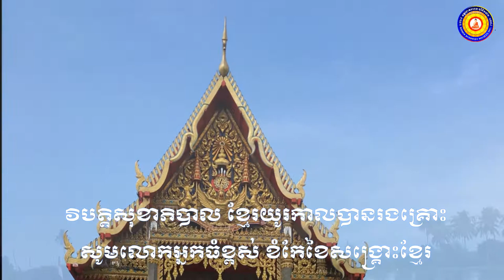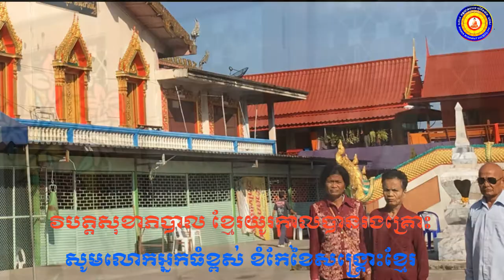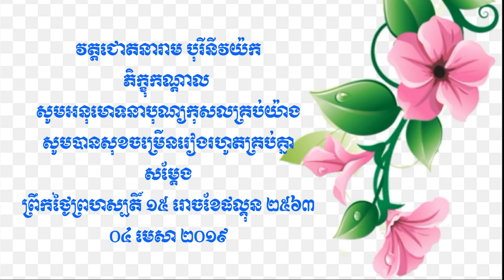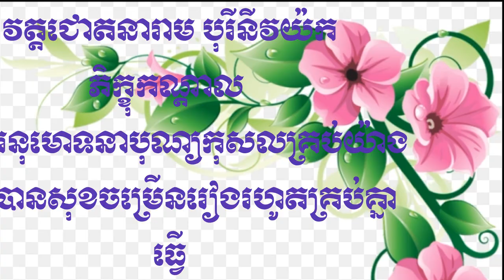វិបត្តិសុខាភិបាលខ្មែរ យូរថ្ងៃខែខ្មែររងគ្រោះ សូមលោកអ្នកធំខ្ពស់ ខំកែខៃសង្គ្រោះខ្មែរ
💊💊💊សូមមានជាតិនិយម ប្រមូលផ្តុំរួមសាមគ្គី ជួយខ្មែរគ្រប់ទិសទី ឲ្យមានពេទ្យទុកចិត្តខ្មែរ សូមអនុមោទនាត្រេកអរបុណ្យកុសលគ្រប់គ្នា សូមបានសុខចម្រើនរៀងរហូតគ្រប់គ្នា💊💊💊